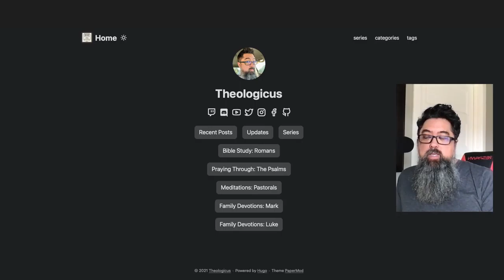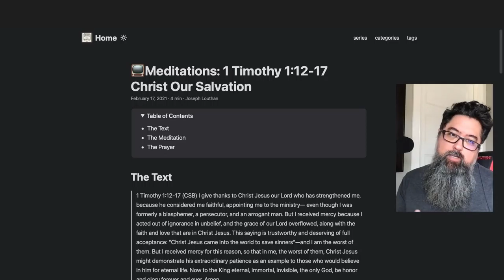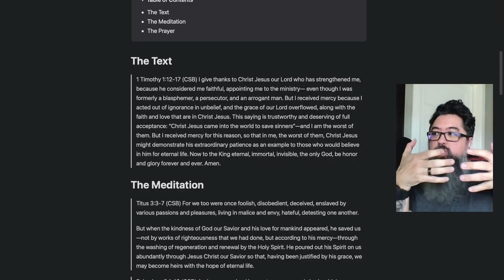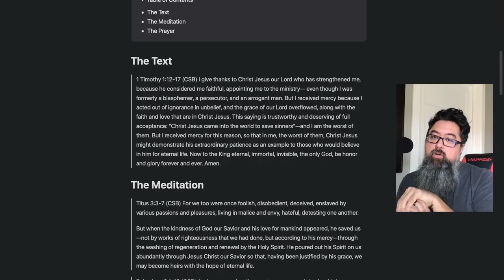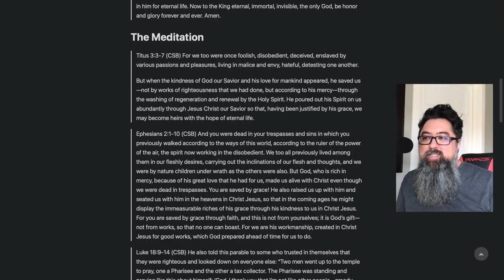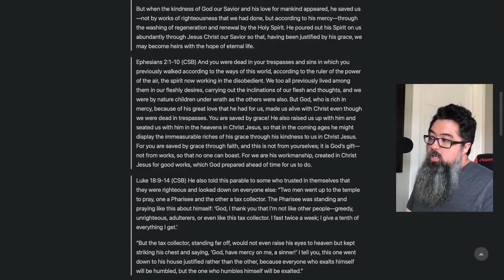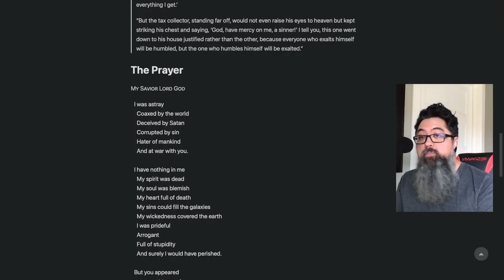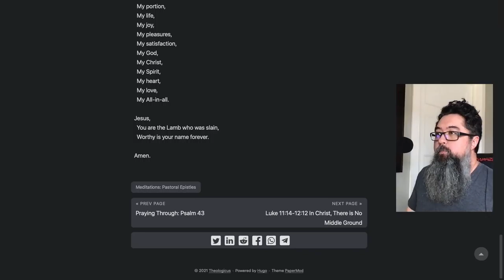Gospel Meditations: 1 Timothy 1:12-17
In his thanksgiving and praise to God, Paul describes himself as a blasphemer, persecutor, and violent opponent to God. Are we so different?